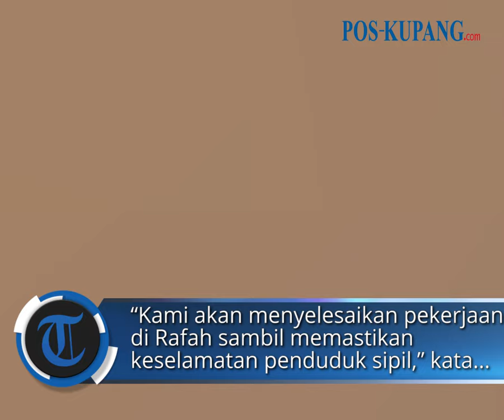PM Israel Pastikan akan Lanjutkan Operasi Militer di Rafah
POS-KUPANG.COM - Perdana Menteri Israel Benjamin Netanyahu mengatakan pada Selasa (12/3/2024) bahwa Israel akan terus melanjutkan operasi militernya ke Rafah di Jalur Gaza selatan, di tengah meningkatnya tekanan internasional.

Semakin banyak suara yang ikut menyerukan agar Israel tidak memasuki Rafah, salah satu daerah terakhir yang relatif aman, tempat 1,5 juta orang mencari perlindungan.

“Kami akan menyelesaikan pekerjaan di Rafah sambil memastikan keselamatan penduduk sipil,” kata Netanyahu dalam pidato video di konferensi organisasi AIPAC pro-Israel di Washington, DC.

Komentar Netanyahu muncul ketika para pemimpin Uni Eropa berencana mendesak Israel agar tidak melancarkan operasi darat di Rafah, menurut rancangan kesimpulan pertemuan puncak mendatang.

“Dewan Eropa mendesak pemerintah Israel untuk menahan diri dari operasi darat di Rafah, di mana lebih dari satu juta warga Palestina saat ini mencari perlindungan dari pertempuran dan akses terhadap bantuan kemanusiaan,” menurut rancangan teks kesimpulan pertemuan puncak yang didapat Reuters.

Naskah tersebut memerlukan persetujuan dari seluruh 27 pemimpin nasional Uni Eropa untuk diadopsi pada pertemuan puncak pada 21 dan 22 Maret.

Presiden AS Joe Biden mengatakan pada Sabtu bahwa Netanyahu “lebih merugikan Israel daripada membantu” dengan melakukan perang dengan cara yang bertentangan dengan nilai-nilai negara.

Vp: Dhev